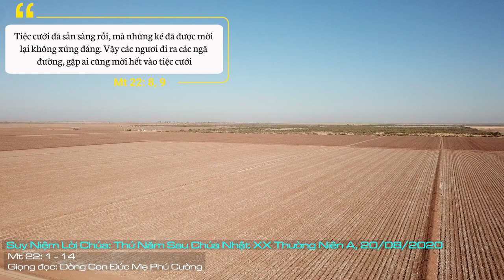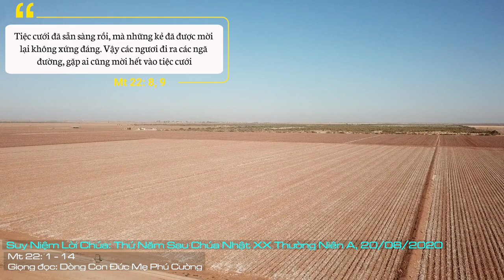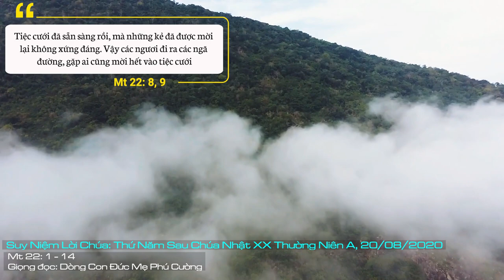Suy Niệm Lời Chúa: Thứ Năm Sau Chúa Nhật XX Thường Niên A, 20/08/2020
Thứ Năm Sau Chúa Nhật XX Thường Niên A: Xin cho chúng biết cố gắng mỗi ngày xứng đáng với tình thương Chúa, để mai này được chung hưởng niềm vui vĩnh cửu với Chúa nơi bàn tiệc Nước Trời.
Dụ ngôn về vị vua mở tiệc cưới cho hoàng tử mà chúng ta vừa nghe qua đoạn Tin Mừng hôm nay hướng chúng ta đến những ý nghĩa sâu xa: Thiên Chúa khai mở thời Messia, cho Con Một của Ngài nhập thể; gia nhân đi mời khách là các ngôn sứ và các Tông đồ; những người được mời trước đã không thèm đếm xỉa, lại còn làm nhục và giết gia nhân là những người Do Thái; những người được tập hợp lại từ các ngả đường là các dân ngoại và những người tội lỗi, v.v. Như vậy, khi Israel từ khước ơn cứu độ mà Đức Giêsu Kitô mang lại, thì Tin Mừng được loan truyền cho khắp mọi dân nước.
Một chi tiết xem ra có vẻ nghịch lý là khi vua tập hợp những người ở các ngả đường vào phòng tiệc và nhận thấy có một người không mặc y phục lễ cưới liền lên án người đó cách nghiêm khắc! Nếu trong trường hợp một bữa tiệc ở trần gian, thực khách không áo cưới đó có thể bảo rằng mình không thể làm khác được bởi vì đã được mời đột xuất. Nhưng chúng ta đừng quên rằng, đây là chi tiết dụ ngôn mà qua đó Chúa Giêsu muốn nhắc nhở chúng ta: vua tiến vào phòng tiệc là lúc Thiên Chúa đến phán xét. Một người đã được rửa tội, đã sống và đã được mời tham dự bàn tiệc ân sủng trong Hội Thánh Chúa, thì không thể thưa với Ngài trong giờ chết: con không kịp chuẩn bị áo cưới, con chưa sẵn sàng!
Lời Chúa hôm nay nhắc nhở mỗi người chúng ta phải luôn sống niềm tin với một thái độ tỉnh thức và sẵn sàng bằng việc chu toàn bổn phận và trách nhiệm của một người Kitô hữu. Có như thế chúng ta mới hy vọng được hưởng ơn cứu độ mà Chúa đã thương ban.